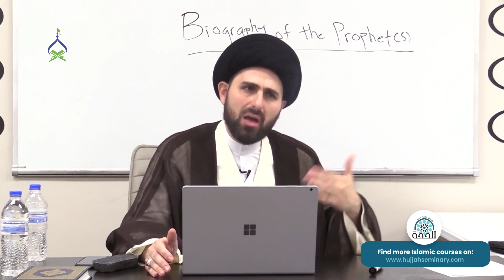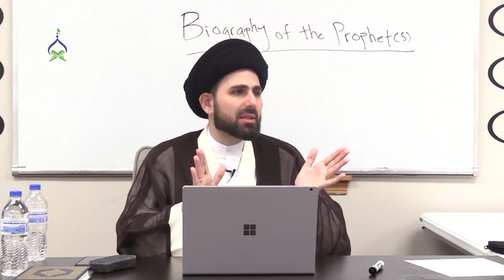179: How Many Wives Did The Prophet Have?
This episode is from Chapter 8 of *Our Prophet* -- the most comprehensive life story (seerah) of Prophet Muhammad (s) by Sayed Mohammed Baqer Qazwini.

Things you'll learn in this episode of Our Prophet:

00:00 - How many wives did the Prophet marry altogether?
00:25 - Imam Sadiq's hadith on Prophet's marriages
02:41 - Who was Prophet's third wife? Ayesha or Umm Salamah?
04:17 - Were all wives of the Prophet from Mecca?

Join us in creating the most comprehensive life story (seerah) of Prophet Muhammad (s). Dedicate episodes in the memory of your loved ones by visiting